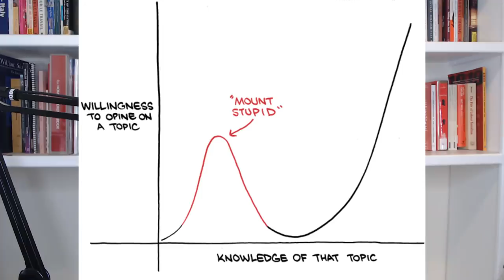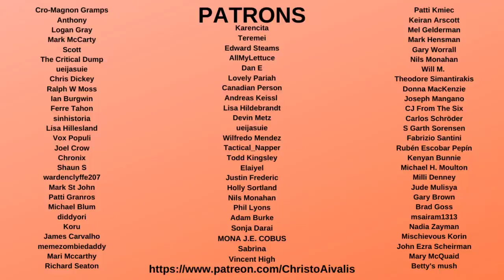Anderson Cooper after Trump calls Bleach claims sarcastic: "You just saw the president lying"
Earlier today on CNN, Anderson Cooper called Donald Trump a liar when he suggested that his claims telling people to ingest and inject bleach, lysol, and other disinfectants was sarcastic.

Anderson Cooper was 100% correct in calling Donald Trump a liar because he was being serious when he made those claims, and such claims could put thousands of American lives at risk.

“What you just heard is the President of the United States just lying right there.”